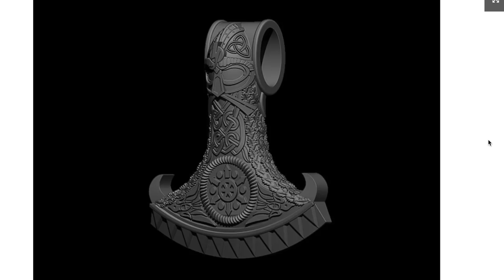Viking Bear Silver Necklace